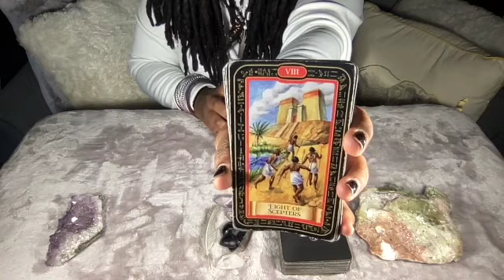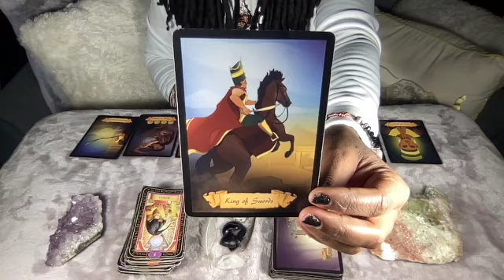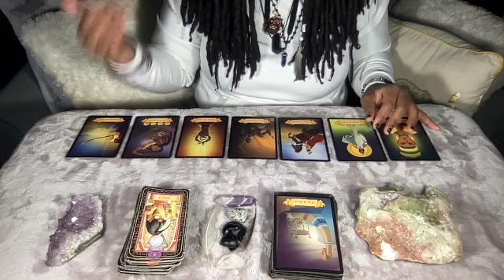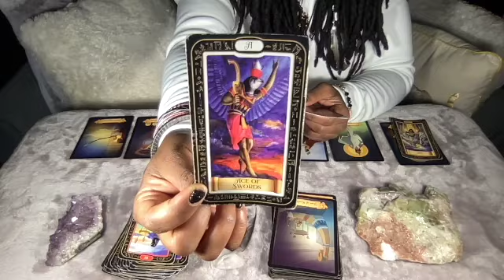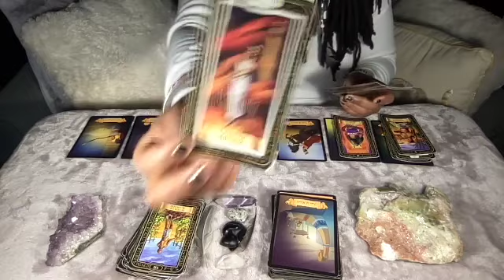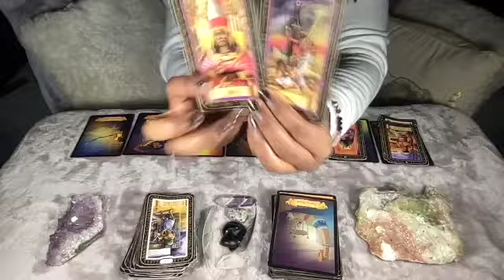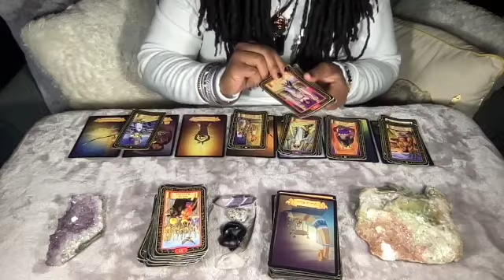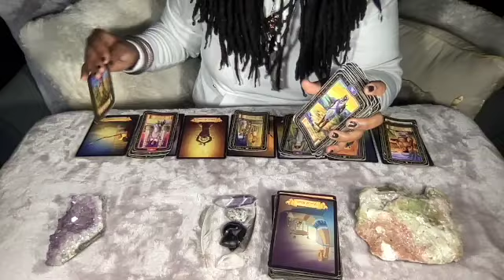WINDY🌬WEDNESDAY GEMINI 👥| TRYING TO BLACKMAIL THEM INTO STAYING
𓂀 Welcome Sol Tribe 🌬🌊 🌱🔥 🌈✨General TIMELESS intuitive readings by zodiac signs: Tuesday - Friday here on YOUTUBE 📩SUBSCRIBE and make sure you HIT the POST notification 🔔 and you’ll be able to catch me for your readings. 🔴LIVE streaming Q&A Readings: On SUNDAY send a donation and get a QUESTION answered. REMEMBER First Looks👀‼️ Get a First 👀 at the videos before they drop on YOUTUBE.. Check out my IG for details. Thank you so much for your love and support!

INSTRUCTIONS:
Expect a 24 hour or earlier turnaround time for your readings and REMEMBER, readings will be sent to the e-mail address the receipt or screenshot was sent from or any means that we have previously discuss by e-mail. **Please include which oracle deck you would like to be used in your reading on the e-mail with your receipt. ⚠️ No Refunds after receiving e-mail reading ⚠️